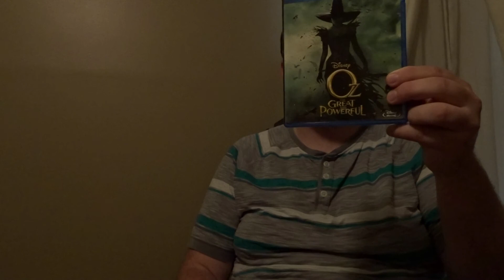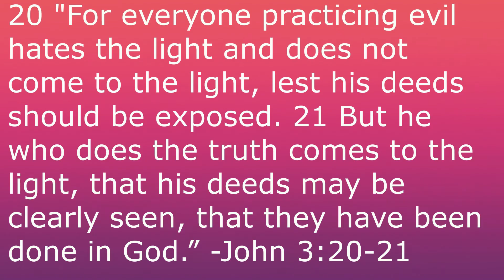Celebrating Disney: Oz the Great and Powerful (2013)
Concluding my series of Sam Raimi reviews in this edition of Celebrating Disney where I'm reviewing Disney's spiritual prequel to The Wizard of Oz, Oz the Great and Powerful.

Oz the Great and Powerful:

Directed by
Sam Raimi

Produced by
Joe Roth

Screenplay by
Mitchell Kapner
David Lindsay-Abaire

Story by
Mitchell Kapner

Based on
Oz

Starring
James Franco
Mila Kunis
Rachel Weisz
Michelle Williams
Zach Braff
Bill Cobbs
Joey King
Tony Cox

Danny Elfman

Cinematography
Peter Deming

Edited by
Bob Murawski

Production
companies
Walt Disney Pictures
Roth Films

Distributed by
Walt Disney Studios
Motion Pictures

Release date
February 14, 2013 (El Capitan Theatre)

Running time
130 minutes

Country
United States

Language
English